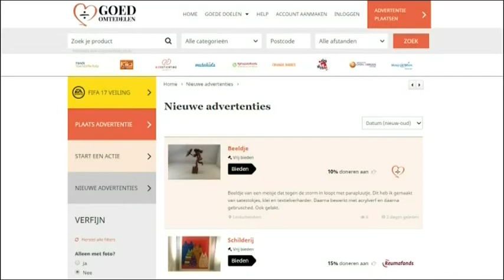Sinterklaas intocht 2016 3